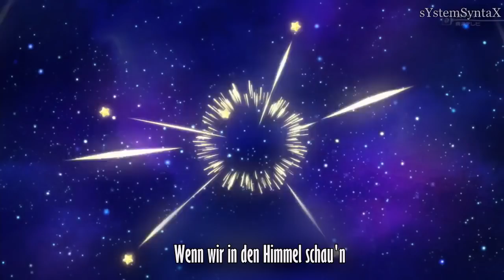DragonBallSuper in Deutsch (Intro)